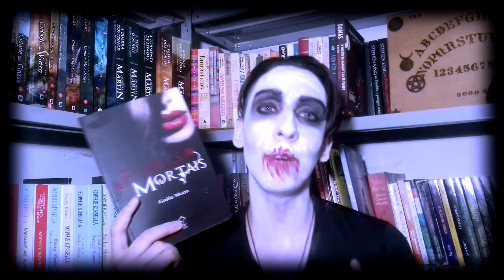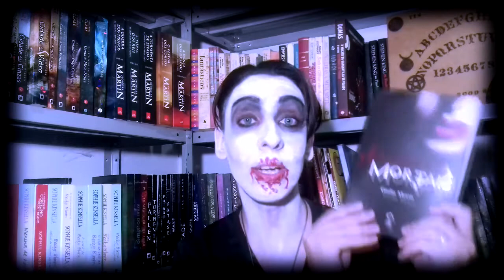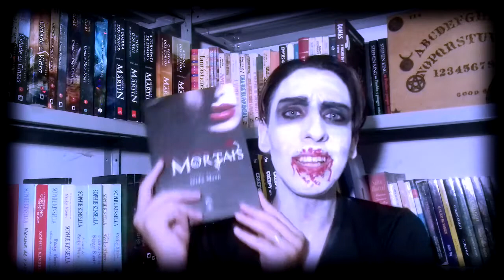[RESENHA] Flores Mortais - Giulia Moon | Mês do Halloween #20 - ANO 5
Hoje vamos falar sobre a coletânea de contos da autora nacional Giulia Moon, Flores Mortais, onde somente as vampiras dominam. Confiram!

Quer mandar algo para mim? Quer divulgar algum livro? Quer firmar parceria? Mande um e-mail para:

Te passarei o endereço para o qual possa enviar seu pacote! :)

Noites de Terror em versão ebook na Amazon BR:

Meus contos na Amazon BR: